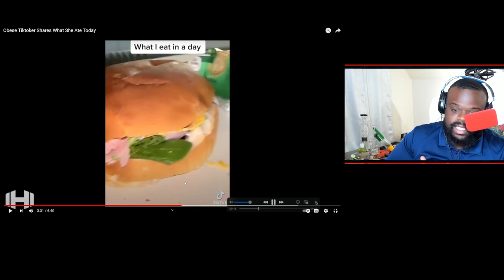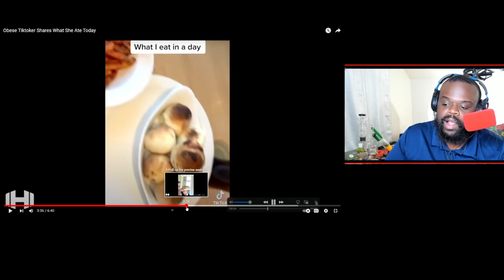Obesity is a Thyroid Problem?